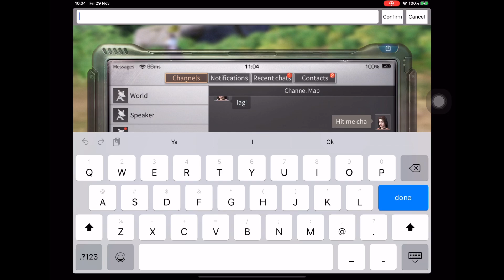Redwood Town | Fun Time | AMCU | KSG,AR,SNIPER